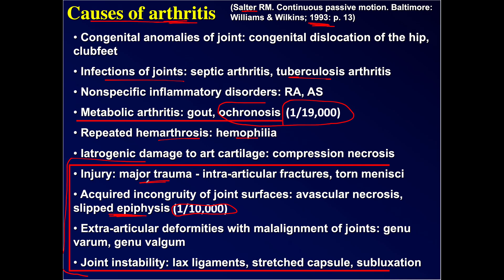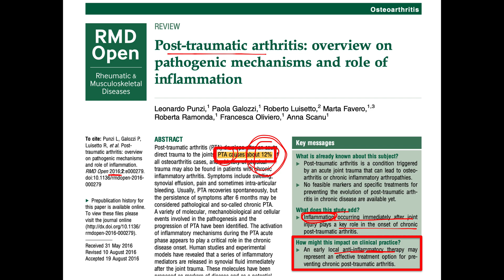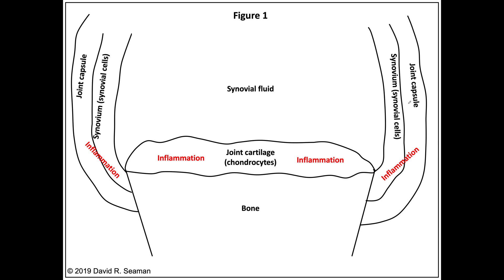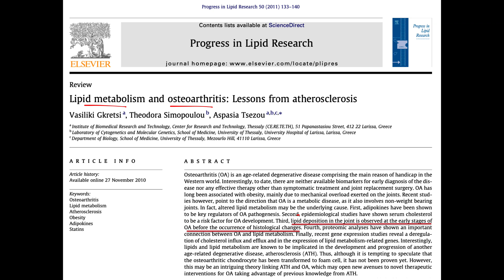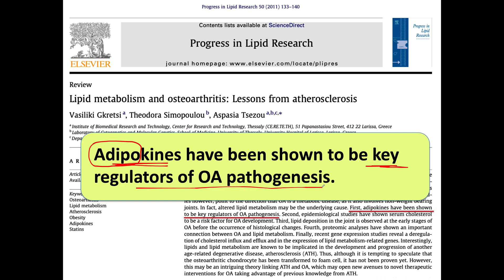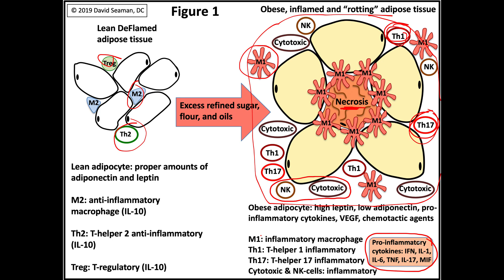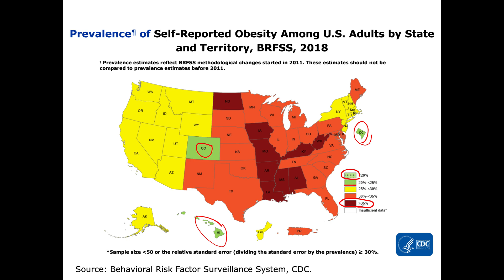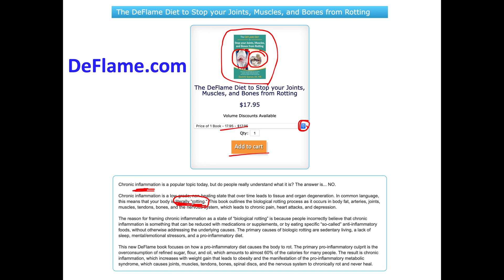Stop your Joints, Muscles, and Bones from Rotting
Chronic inflammation is actually a state of chronic "body rot". It is not something that can be reversed by only taking supplements or drugs. The diet must be DeFlamed, meaning refined sugar, flour, and oil calories need to be dropped or drastically reduced.

In this video you will see how joints and body fat go through a rot process. After watching this video you will have a new appreciation for the true nature of chronic inflammation.

Amazon for DeFlame books: